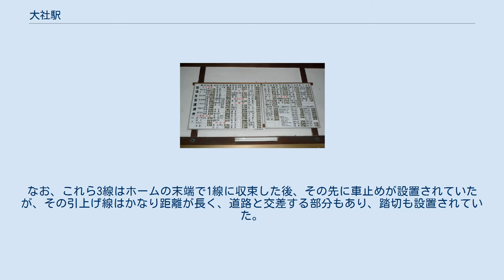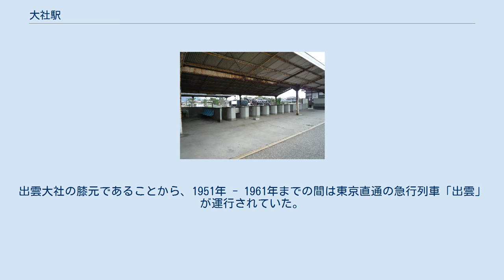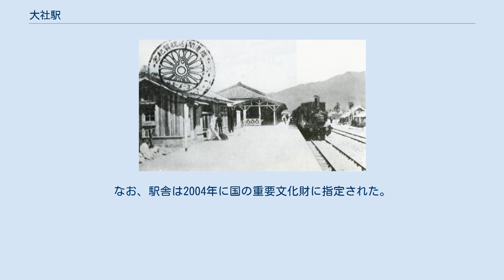大社駅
大社駅（たいしゃえき）は、島根県簸川郡大社町（現・出雲市）にあった西日本旅客鉄道（JR西日本）大社線の駅（廃駅）である。
大社線の廃線に伴い1990年（平成2年）4月1日に廃止となった。
廃止後も純和風建築の駅舎が残されており、観光名所の一つとなっている。
 廃止当時、島式・相対式ホーム2面3線を持つ地上駅であった。
なお、これら3線はホームの末端で1線に収束した後、その先に車止めが設置されていたが、その引上げ線はかなり距離が長く、道路と交差する部分もあり、踏切も設置されていた。
出雲大社の膝元であることから、1951年 - 1961年までの間は東京直通の急行列車「出雲」が運行されていた。
その後も1980年代まで「大社」や「だいせん」といった急行列車や、参詣者の団体臨時列車などが乗り入れてきていたため、ホームは非常に長い。
 現在残っている駅舎は1924年（大正13年）2月28日に竣工した2代目で、木造平屋441平方メートル、出雲大社を模したつくりである。
団体専用の改札口などもあったが、廃止後もホームや駅の掲示などもすべて当時のまま残されている。
以前この駅舎は、中央本線高尾駅の北口駅舎を設計した曽田甚蔵が設計したもので、伊東忠太がお墨付きを与えたと言われていた。
しかし、大社線廃止後、駅舎の屋根裏調査で上棟式の棟板が発見され、設計者は当時神戸鉄道管理局の技手だった丹羽三雄であったことが判明した。
なお、駅舎は2004年に国の重要文化財に指定された。
また、当駅とは対照的なモダンな西洋建築である一畑電車出雲大社前駅とともに、近代化産業遺産（続33）にも認定されている。
 開業当時のホーム　機関車は230形